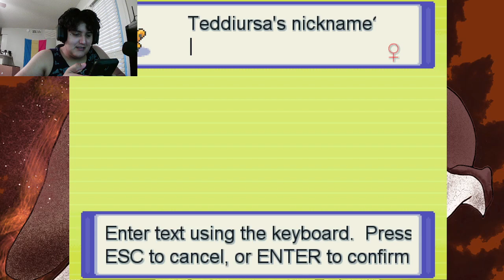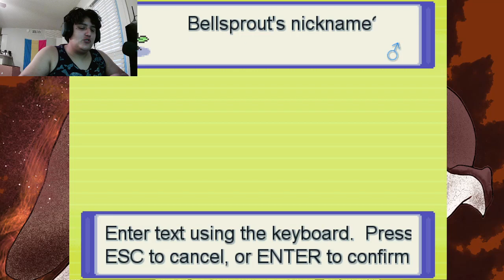WE FUSE MORE POKEMON TOGETHER IN THIS ADVENTURE